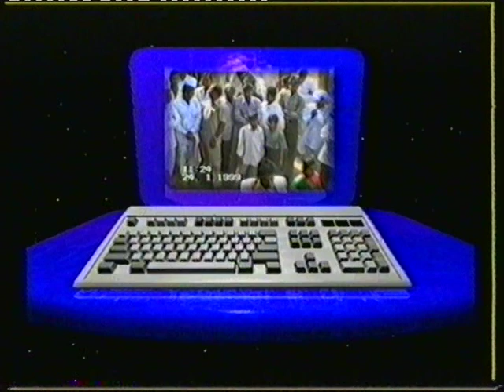1999 Wedding Garba & Jan Prasthan || Old is Gold || my parents marriage part - 2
Very few humans are so generous with their love that they are willing to share it with the world.
1999 Wedding fuleku || Old is Gold || my parents marriage ||